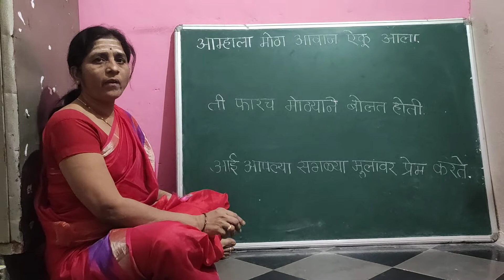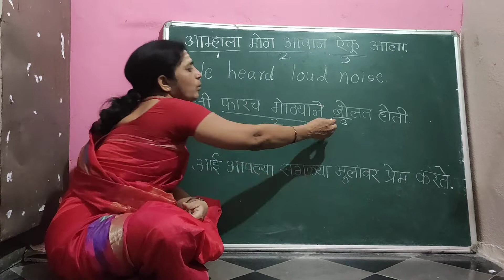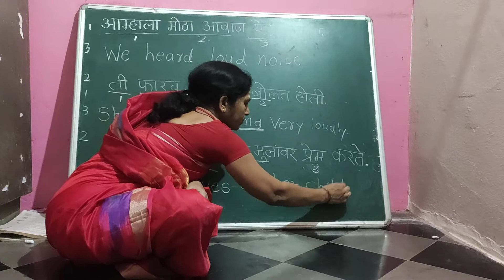शिका सोप्या पध्दतीने इंग्रजी......